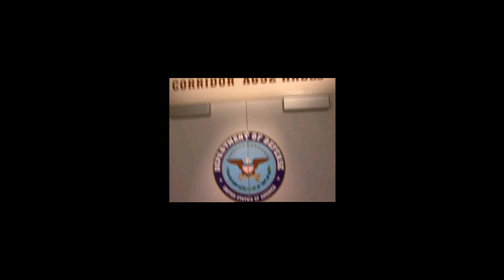Allies Campaign #7: Operation Deep Sea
Command & Conquer: Red Alert 2  - Allies Campaign #7: Operation Deep Sea (Hard)

Command & Conquer: Yuri's Revenge is an expansion pack to Command & Conquer: Red Alert 2 developed by Westwood Studios. The game was released in North America on October 10, 2001 by EA Games. The game is centered on a shadowy ex-Soviet figure named Yuri who has established a secret army of his own and poses a threat to the free will of the world.